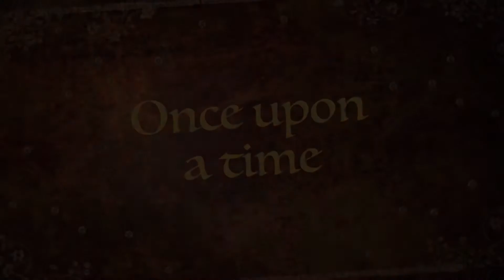My Special Day 7/11